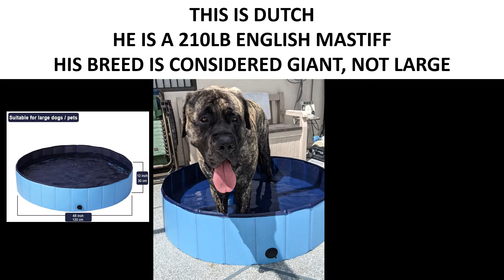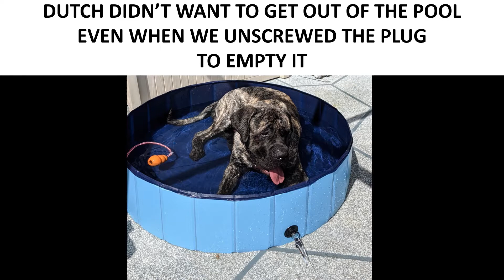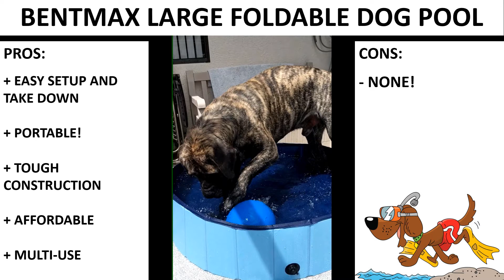BENTMAX LARGE FOLDABLE DOG POOL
PROS:
+ EASY SETUP AND TAKE DOWN
+ PORTABLE!
+ TOUGH CONSTRUCTION
+ AFFORDABLE
+ MULTI-USE